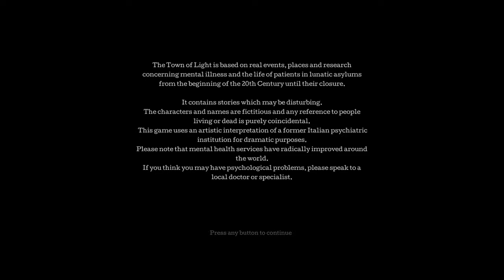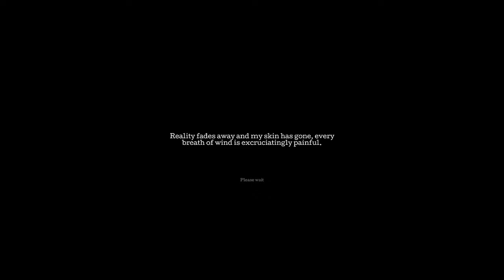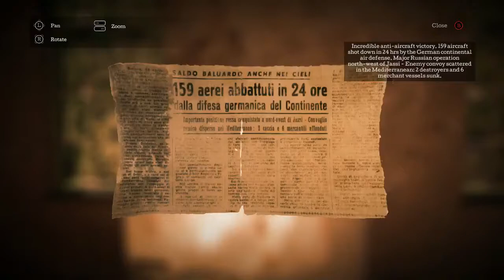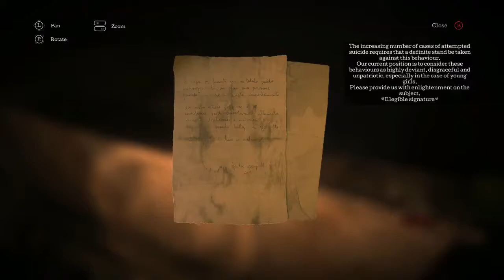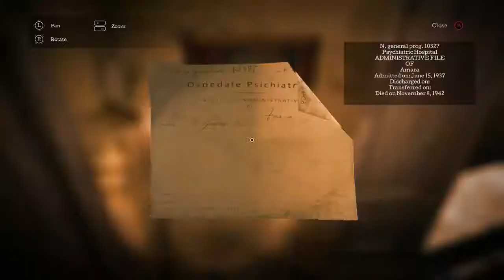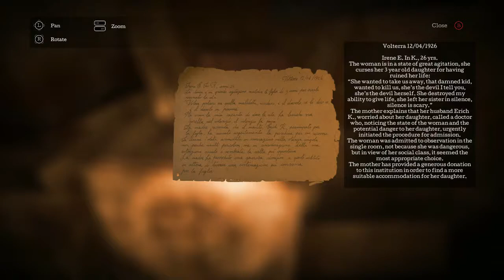The Town of Light - PART 1|Creepy Charlotte